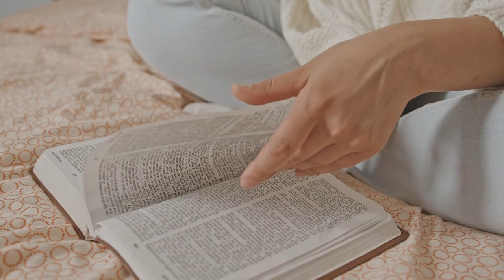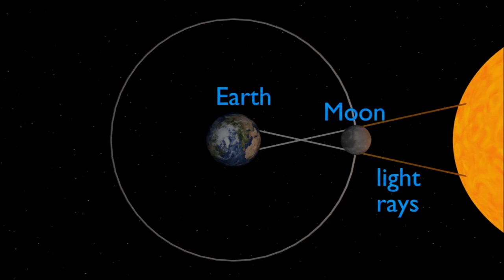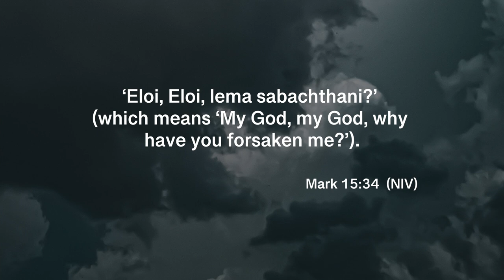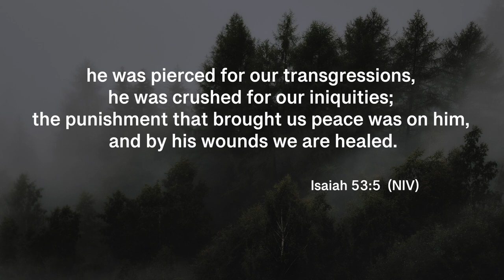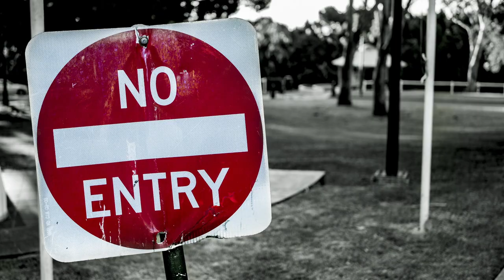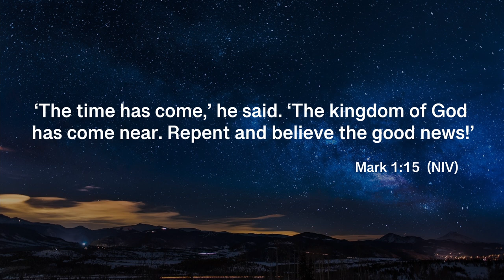Did Jesus die for nothing? Mark 15:33-41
Why is Jesus’ death a big deal? What really happened and what does it mean? Mark gives us various clues to see behind the scenes and understand what’s really going on.

This video looks at Mark chapter 15 verse 33 to 41. It is part of our Step by Step through Mark's Gospel series; a series of short videos that look at the life and teaching of Jesus in Mark's Gospel.